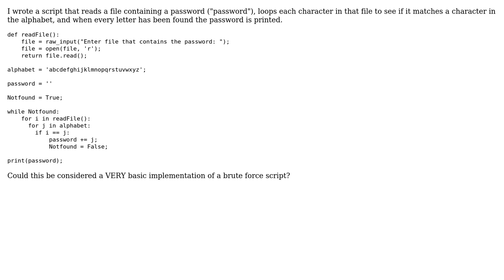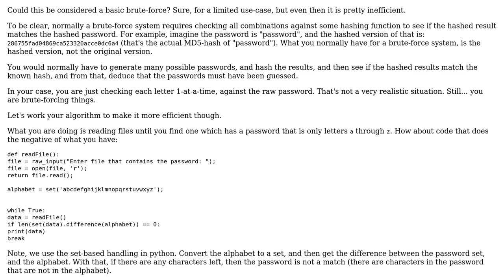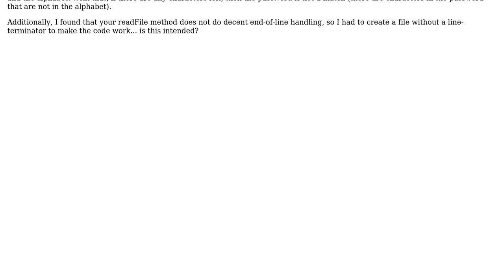Code Review: Brute force script for printing a password (2 Solutions!!)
Code Review: Brute force script for printing a password

With thanks & praise to God, and with thanks to the many people who have made this project possible! | Content (except music & images) licensed under CC BY-SA | Music | Images & others | With thanks to user rolfl user l30n1d45 user Jamal user 200_success and the Stack Exchange Network Trademarks are property of their respective owners. You are responsible for your own actions.